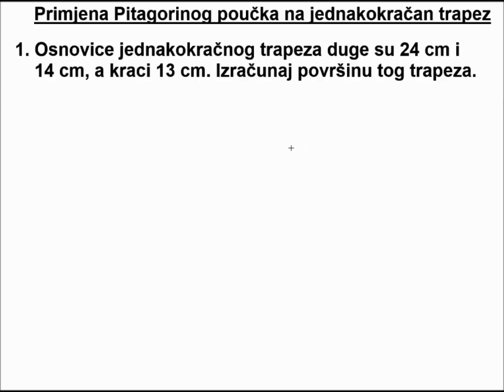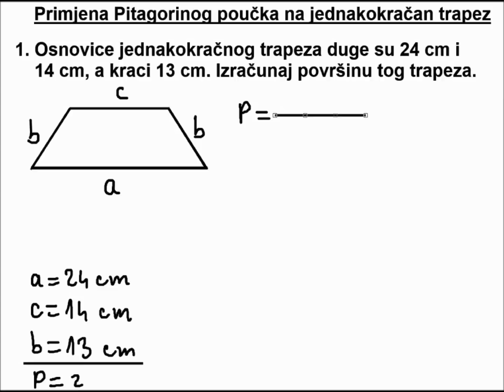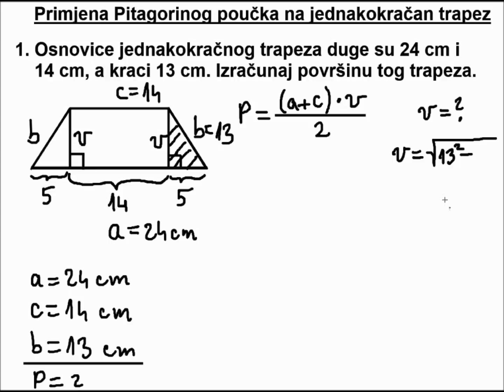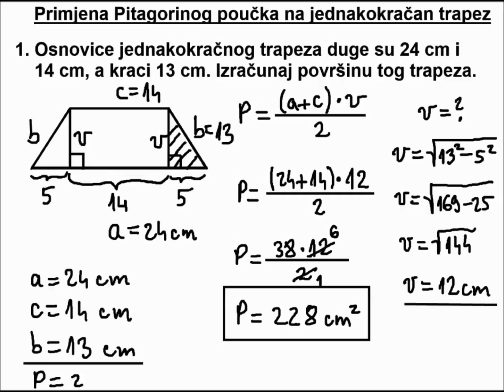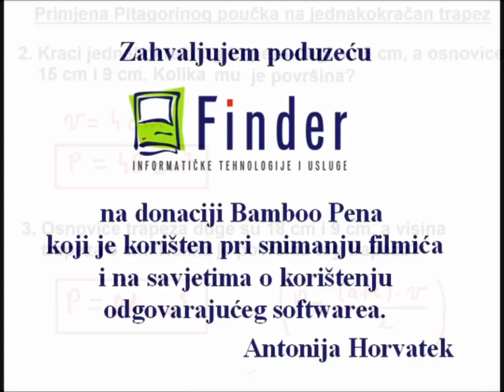Primjena Pitagorinog poučka / teorema na jednakokračni trapez - računamo visinu i površinu trapeza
U ovoj lekciji pojašnjavamo kako iz osnovica i kraka jednakokračnog trapeza izračunati visinu trapeza, a zatim i površinu. Rješavamo zadatke:
1. Osnovice jednakokračnog trapeza duge su 24 cm i 14 cm, a kraci 13 cm. Izračunaj površinu tog trapeza.
2. Kraci jednakokračnog trapeza dugi su 5 cm, a osnovice 15 cm i 9 cm. Kolika mu je površina?
3. Osnovice trapeza duge su 18 cm i 9 cm, a visina trapeza 6 cm. Kolika je površina trapeza?

Srodni izrazi:
trapez, jednakokračni trapez,
Pitagorin poučak,
primjena,
kako iz osnovica i kraka trapeza izračunati visinu,
kako iz osnovica i kraka trapeza izračunati površinu,
8. razred,
izračun visina trapeza,
kako izračunati visinu trapeza
jednakokračni trapez,
Pitagorin poučak,
Pitagorin teorem,
Pitagorina teorema,
primjena